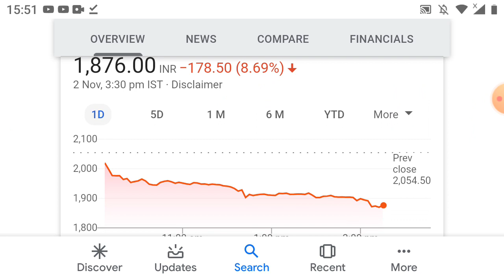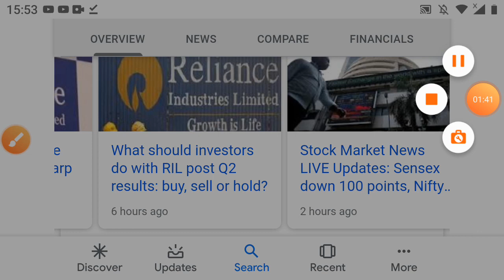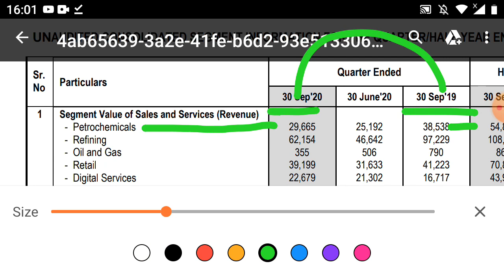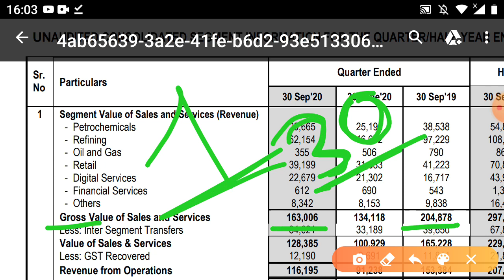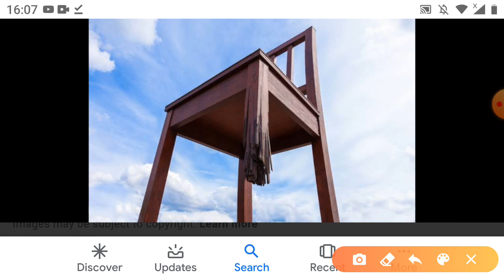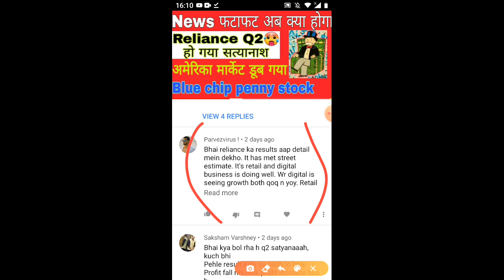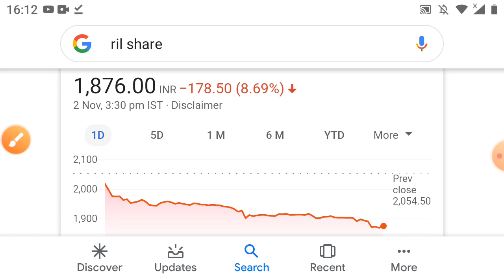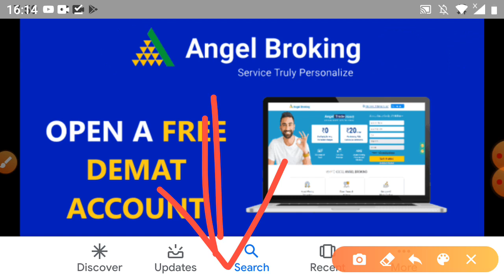Q2 का असली चेहरा सामने आ गया जो आपको कोई नहीं बताएगा Reliance डूब गया या खरीदने का बड़ा मौका